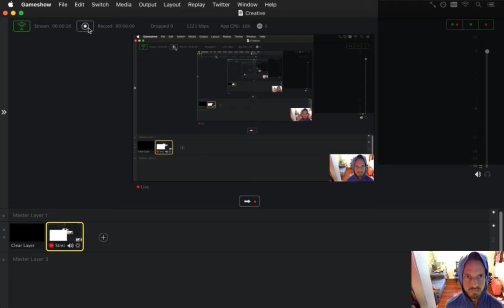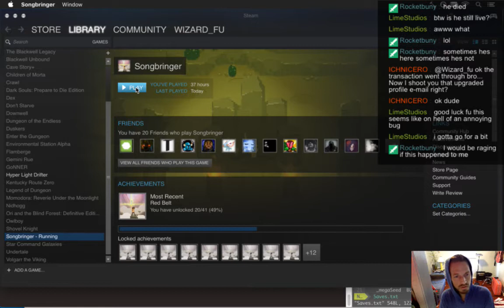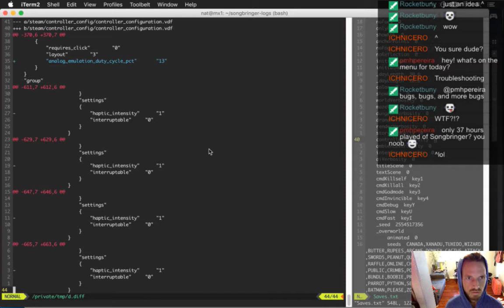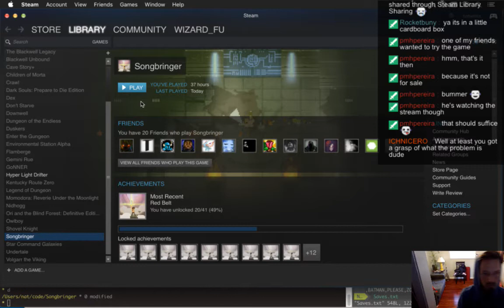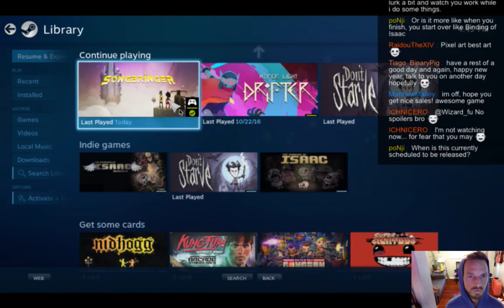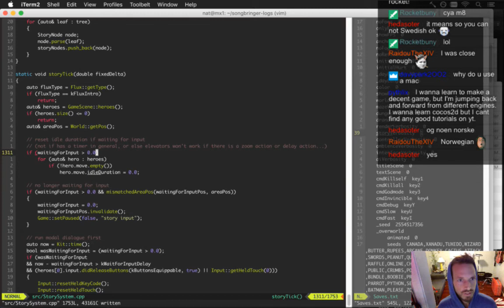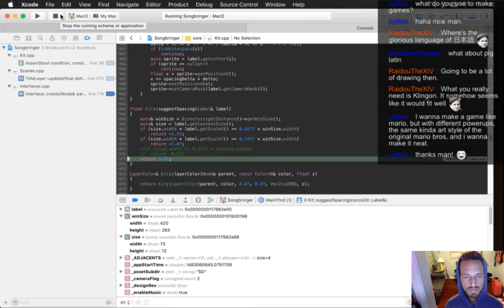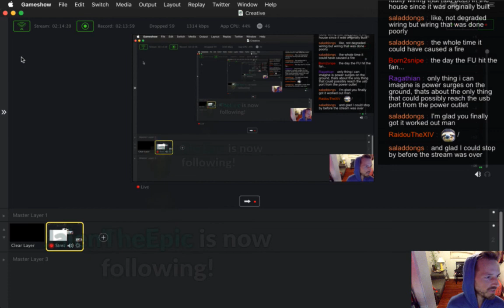Songbringer 514 - Hitting the Fan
Developing the action RPG Songbringer. A Zelda-inspired, pixel-art, indie game made by one guy. Today it hits the fan.